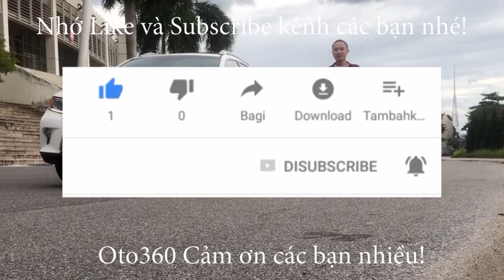Những chiếc xe của dân chơi sành điệu có giá nhiều tỷ Jaguar F Type 3.0 V6 2018 [ô tô 360]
Jaguar F-Type được trang bị động cơ xăng siêu nạp V6 dung tích 3.0L, sản sinh công suất 380 mã lực và có mô-men xoắn 460Nm giúp thời gian tăng tốc từ 0-100km/h trong 4,9 giây trước khi đạt tốc độ tối đa là 275km/h.
Jaguar F-type có kích thước tổng thể dài x rộng x cao tương ứng 4.470 x 2.042 x 1.311 (mm) chiều dài cơ sở của xe đạt 2.622 mm. Thiết kế ngoại thất của Jaguar F-type tạo ấn tượng mạnh với đường nét thiết kế sắc cạnh, những đường gân dập nổi liền mạch trong thiết kế